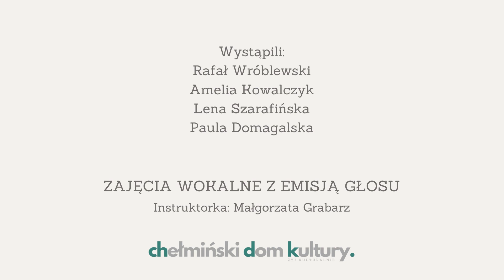Muzyczne życzenia na Dzień Matki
Wystąpili:
Rafał Wróblewski
Amelia Kowalczyk
Lena Szarafińska
Paula Domagalska
Cover - Mama mówiła
Cover - Do Ciebie Mamo
Zebrane wiersze uczniów

Zajęcia wokalne z emisją głosu
Instruktorka: Małgorzata Grabarz